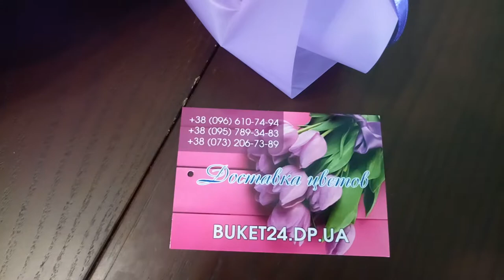Макаронс, Macarons, макаруны в Днепропетровске БУКЕТЫ КУПИТЬ МАКАРУНС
Macarons, Макаронс, макаруны в Днепропетровске. Эксклюзивные авторские БУКЕТЫ КУПИТЬ МАКАРУНС - ДОСТАВКА ЦВЕТОВ ДНЕПР
 цветы_Днепропетровск
Букеты с доставкой в Днепропетровск, доставка букетов в Днепропетровске, букеты Днепропетровск.
Купить цветы в коробке Днепропетровск,Заказать,Доставка ...
1 425,00 грн. - ‎В наличии

Как заказать?

Доставка роз в коробках,заказать букет роз на 8 марта,бесплатная доставка по Днепропетровску,купить фиолетовые розы,Букет в шляпной коробке купить.
Цветы в Шляпной коробке в Украине. Сравнить цены, купить ...
Цветы в Шляпной коробке. Продажа, поиск, поставщики и магазины, цены в Украине.
Доставка цветов днепропетровск - Хиты продаж
Для мамы и малыша. Подробнее... Креатив для всех. Подробнее... В корзине · нет товаров · Регистрация | Войти. Каталог. Для милых дам · Букеты из цветов · Букеты из фруктов и овощей · Букеты из сухофруктов · Подарки для мужчин · Для мамы и малыша · Креатив для всех · Свадебный букет невесты ...